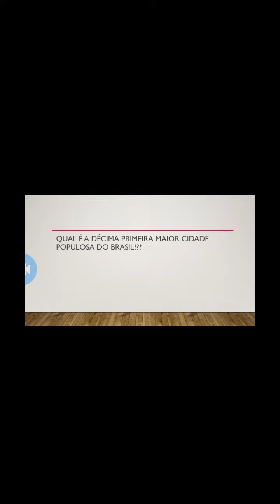Décima primeira cidade populosa do Brasil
População aproximadamente de 1,5 milhões de habitantes. A capital  foi criada durante o governo Getúlio Vargas em meio às ações do marcha para o Oeste, que tinha como intuito ocupar as áreas desabitadas do centro do país.
A cidade foi fundada com o objetivo de ser a capital do estado de Goiás e sofreu um forte crescimento populacional.